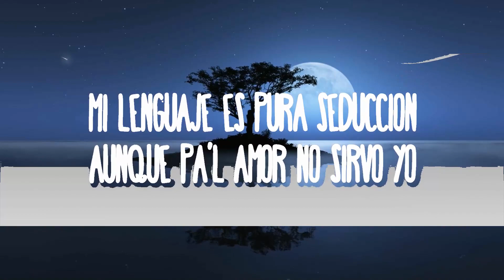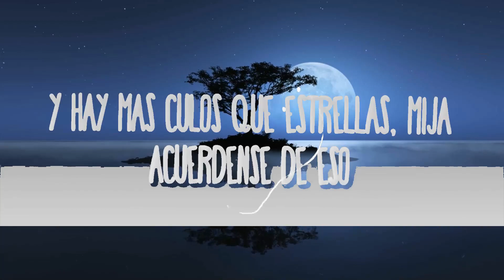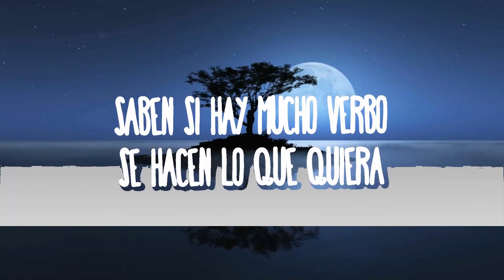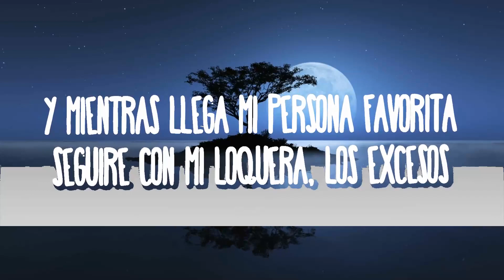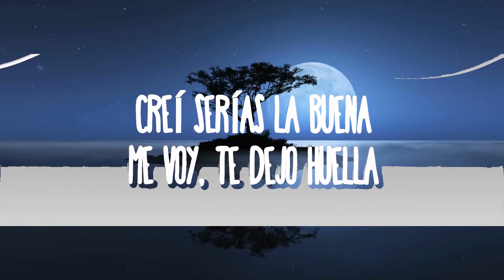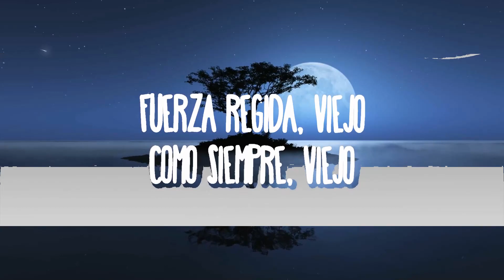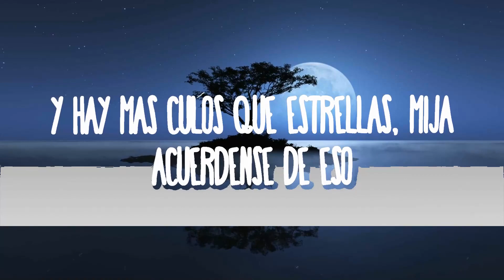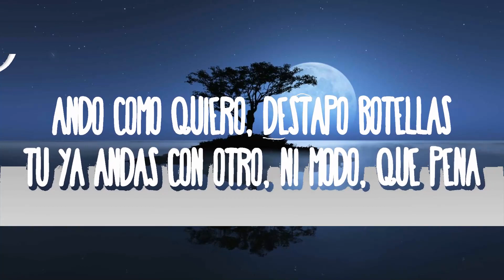【30 Mins】 Fuerza Regida - EXCESOS | Best Vibe Music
Fuerza Regida - EXCESOS
» Descargar:

» Apoyo Fuerza Regida:

(Letra):
[Verso 1]
Ando como quiero, destapo botellas
Tú ya andas con otro, ni modo, qué pena
Creí serías la buena, me voy, te dejo huella
Sí estás bonita y todo, pero hay más culos que estrellas
Me voy pa' la capi, los plebes me esperan
Saben si hay mucho verbo, se hacen lo que quiera
Soy adicto a la feria, polvo pa' que amanezca
Hoy dejo la tristeza gastando paquita gruesa

[Coro]
Y mientras llega mi persona favorita
Seguiré con mi loquera, los excesos, las morritas
Mami, yo nunca he tеnido prisa
Porque ahorita vivo como artista
Prendan luces, cámaras y acción
Hay bеllezas en cada rincón

[Verso 2]
Por el quemacocos les vuela el pelo a las güeras
Son muy sexy, beliconas, con corridos se alebrestan
Estas Barbies solo piden fiesta, yo soy el papi que las calienta
Mi lenguaje es pura seducción, aunque pa'l amor no sirvo yo

[Coro]
Mami, yo nunca he tenido prisa
Hay bellezas en cada rincón

[Outro]
Y hay más culos que estrellas, mija
Acuérdense de eso